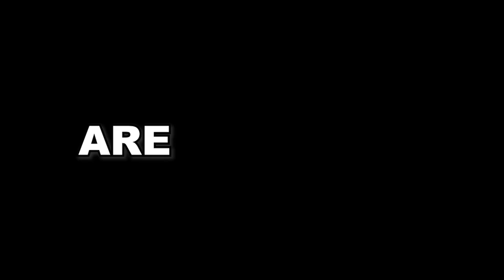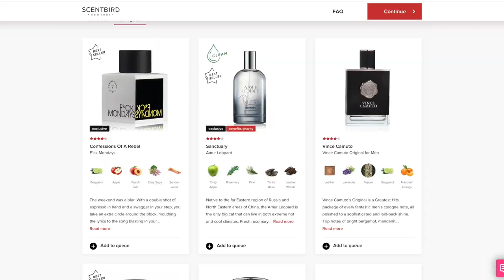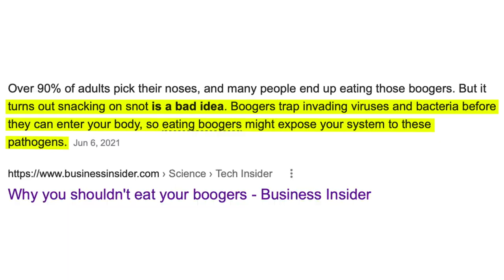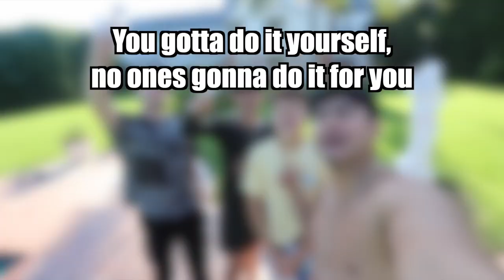JACK DOHERTY Controls Our LIFE for 24 HOURS (Embarrassing)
Today the Ireland Boys let the YouTuber Jack Doherty control their life for 24 hours! He made them do a punch of challenges and tasks through out the day. If we should get other YouTubers to do this to us which youtubers would you want to see???